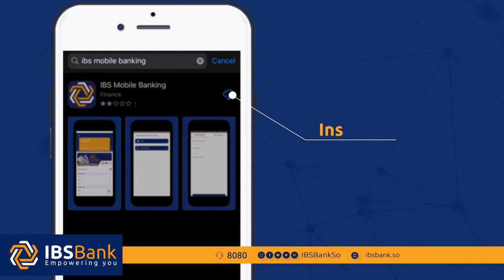Hadaljeedintii maanta ee Musharax Madaxweyne Hirshabelle Cali Guudlaawe.